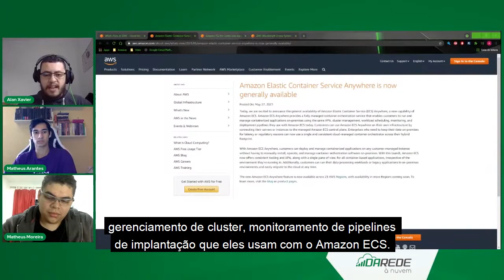CloudNews #36: Amazon Elastic Container Service - Recurso Anywhere disponível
A AWS anunciou a disponibilidade do Amazon ECS Anywhere, uma ferramenta que fornece um serviço de orquestração de contêiner totalmente gerenciado que permite aos clientes executar e gerenciar aplicativos em contêineres localmente usando as mesmas APIs, gerenciamento de cluster, monitoramento e pipelines de implantação que eles usam com o Amazon ECS atualmente. Os clientes podem usar o Amazon ECS Anywhere em sua própria infraestrutura, conectando seus servidores ou instâncias ao control plane gerenciado do Amazon ECS.